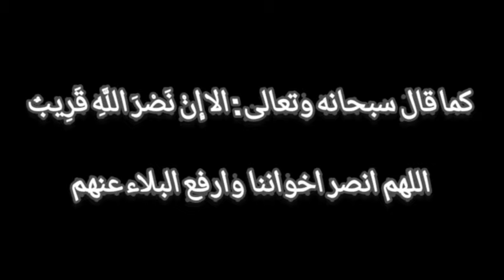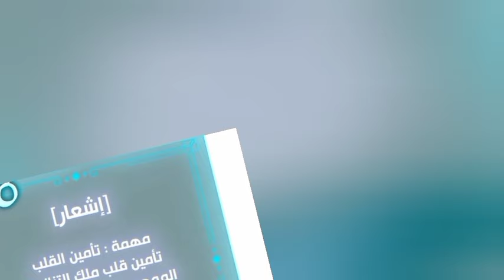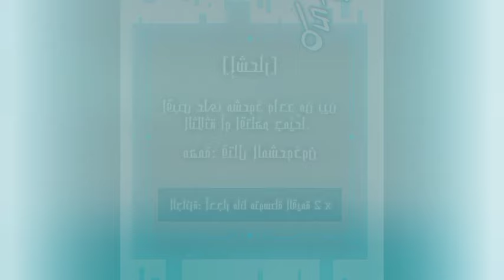8️⃣شاب بدون اي قوة سحرية يحصل على قوة غامضة ويصبح أقوى رجل في عالم السحر ملخص مانهوا/حكايةراسل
ملخص المانهوا بيتكلم عن راسل والي بيكون ساحر ضعيف جدا وعيلتة اتدمرت بسبب ضعفة دة وبتجيلة فرصة يرجع بالزمن عشان يبقي قوي بعد اما بيتعاقد مع التنين الحاكم وفعلا بيرجع راسل 10 سنين بالزمن وبياخد قوة خاصة من التنين وبيبجا رحلتة انة يبقي الساحر الاقوي في العالم عشان يرجع عيلتة من الدمار ملخص مانهوا كاملة

‏Bta3.anime -‏ مصري, مضحك انمي, تلخيص انمي

شينتشي ملخص انمي الطفيليات, ملخص الطفيليات الطفيليات بتاع انمي, ملخص انمي الطفيلي, ملخص انمي parasyte, مورانو وشينتشي شنينتشي, شرح, انمي الطفيليات شرح الطفيليات

انمي, ملخص انمي, علاء الدين, ملخصات افلام ملخصات انمي رومانسي انمي اكشن, انمي حب البحار السبعه ملخصاتي, افلامي, افلام

انمي محمد طاهر, فيلم في الخمسينه فيلماوي بتاع انمي, انيماوي, تلخيص, انمي, ملخصات انمي, ملخص فيلم انمي انمي دراما مسلسلات انمي, انمي في السريع, هاكونا ماتاتا محمد

طاهر, انميات, حب انميات رومانسية مدرسية انمي مدرسي بتاع انمي هجوم العمالقه انمي بينو, انمي جديد بتاع انمي مذكرة الموت, انميات
قناة ارك انمي الاصلية لتلخيص المانهوا والانمي arc anime رقم 2

انمي ناروتو, ملخص انمي ون بيس, ملخص